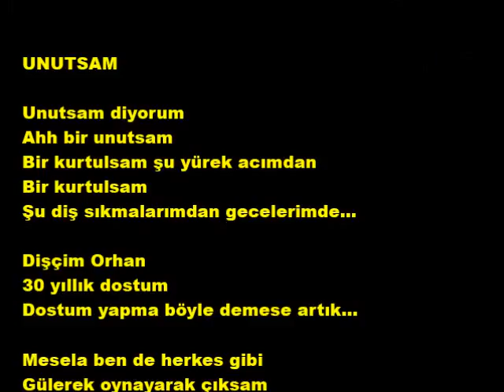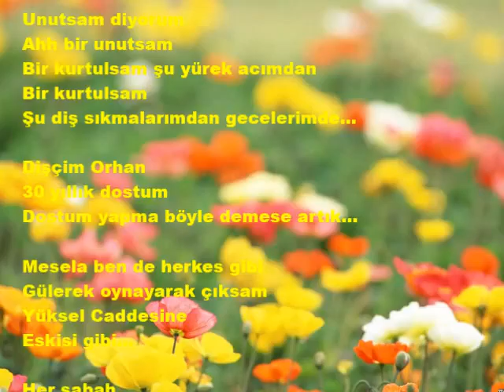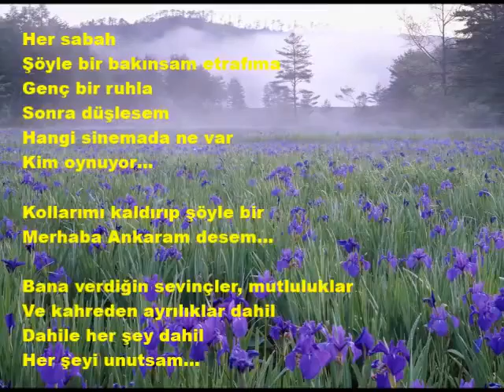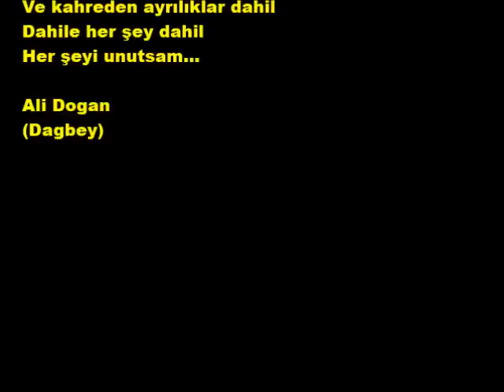UNUTSAM Dagbey Şiirleri